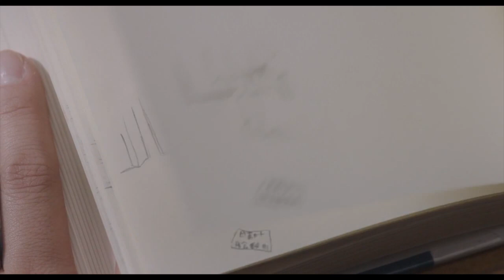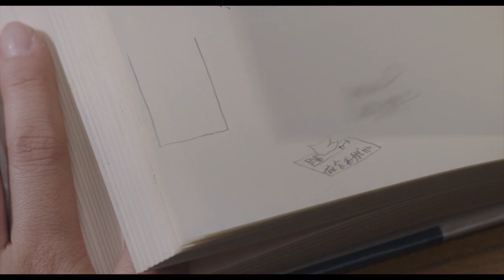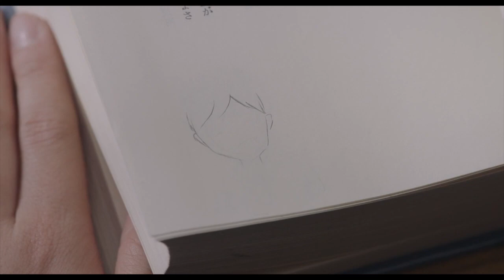电影《一周的朋友》 精彩片段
我可能又会再次忘记你，不过我一定会再次记起你，重复又重复. 请你跟我做朋友吧！